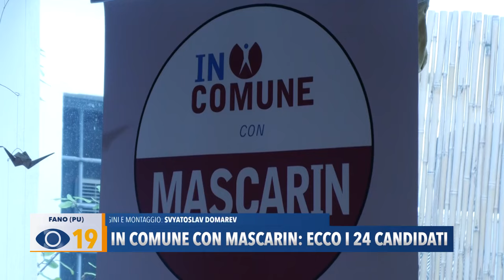"In Comune" con Mascarin: ecco i 24 candidati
Con un rinnovato appoggio al candidato sindaco Cristian Fanesi la lista Civica “In Comune” ha presentato la sua lista elettorale.